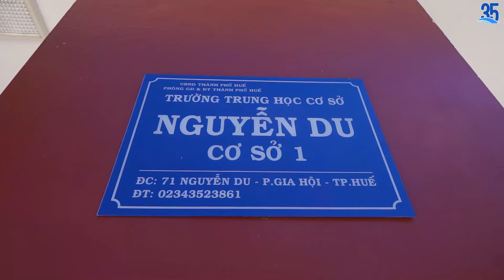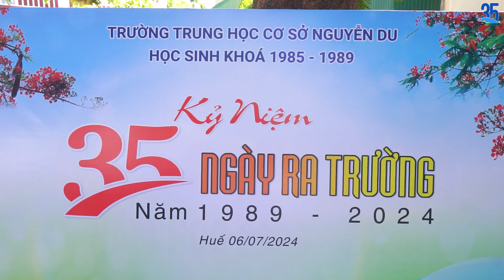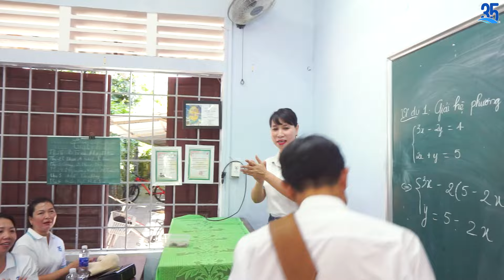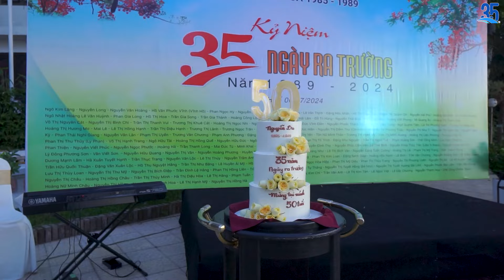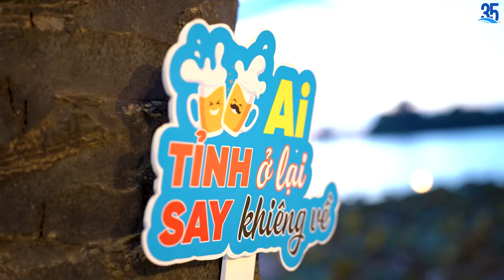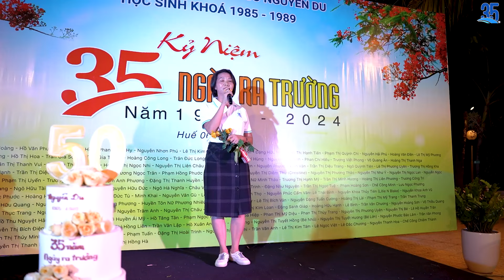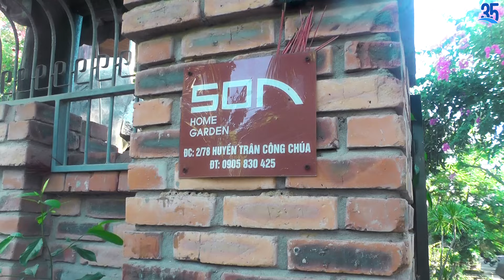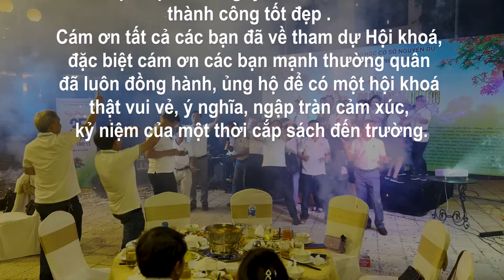Kỷ Niệm 35 năm ngày Ra Trường - Trường THCS Nguyễn Du 1989 - 2024 ( NK 1985 - 1989 )